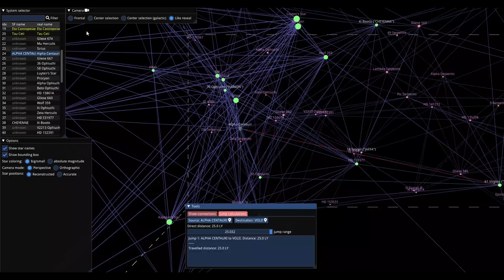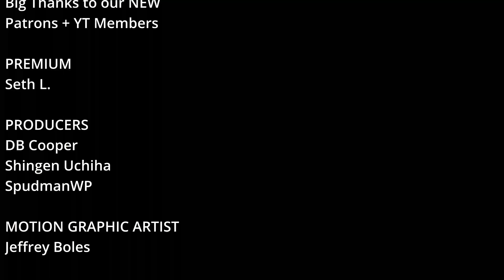What Happens When Security Becomes Tyranny? The Starfield United Colonies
The United Colonies are not who you think they are.  A Galactic Superpower, yes.  The forerunner for the future of humanity, yes. A symbol of unity in thought, ideology, and culture, kind of.  But, deep beneath the accolades and successes the United Colonies have brought to humanity’s future, lies a subtle but ever so powerful tenet that could prove to be humanity’s next downfall.  Join me as we explore the question, “what happens when security becomes tyranny?”

Welcome to Starfield Signal, your place for everything Starfield, I am your host Luke, and this is our first Lore/Spec Video, a series where we explore the known Lore of Starfield seasoned with a little bit of speculation for fun.  For this first entry, our sights are aimed at the United Colonies, the faction with the largest known military force in the galaxy.  Looking at the surface, the UC seems vanilla, like it’s the safe bet, like it has everyone’s best interest in mind; however I want to propose there could be a lot more going on beneath the shiny surface of the UC.

Chapters
00:00 The UC are not who you think they are!
00:33 Introduction
01:25 What we know about the United Colonies
03:12 A little speculation about the United Colonies
04:20 Akila City and the Colony Wars
06:55 The United Colonies' Imperialist Tendencies
10:29 Conclusion

Starfield Signal is your place for everything Starfield related.  We’ll cover news, updates, and rumors as we approach the release date of starfield and continue to cover all aspects of the game after launch.  Starfield is the next major release from Bethesda Game Studios, and their first original IP in over 25 years.  Starfield is said to be a massive game where you can be anyone, go anywhere, and do anything.  With Bethesda’s track record of making incredibly detailed worlds with breathtaking visuals, Starfield is sure to be the next big revolution in the gaming industry.  Join us as we explore the universe of Starfield together.